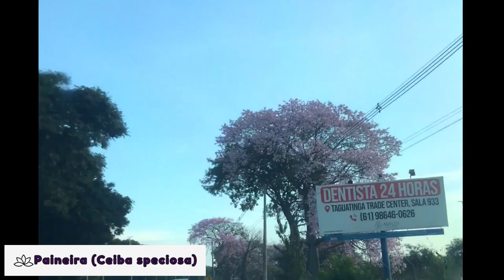🌳 As 17 Árvores Mais Belas de Brasília🌱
1. Sapucaia (Lecythis pisonis): Conhecida por suas enormes cápsulas que armazenam sementes chamadas de "castanhas-de-sapucaia", esta árvore é nativa das florestas tropicais da América do Sul. É muito valorizada tanto pela madeira quanto pelas sementes comestíveis. Além disso, a sapucaia tem importância cultural para povos indígenas.

2. Bisnagueira (Spathodea campanulata): Uma árvore africana de flores laranja-avermelhadas que, embora exuberante, é considerada invasora em muitos locais. Ela pode afetar a biodiversidade local, substituindo espécies nativas. O plantio é restrito ou desaconselhado em algumas regiões.

3. Tarumã (Vitex polygama): Esta árvore é comum no Cerrado e suas frutas são alimento para várias espécies de animais. O tarumã tem uma madeira dura e é conhecido por suas propriedades medicinais, sendo usado na medicina popular.

4. Nó de porco (Physocalymma scaberrimum): Uma espécie nativa do Cerrado, famosa por suas flores rosas que enfeitam as paisagens durante a floração. O nome popular vem do formato peculiar de suas sementes. Sua madeira é densa, sendo usada em construções.

5. Paineira (Ceiba speciosa): Conhecida por seu tronco com espinhos e grandes flores rosadas, a paineira é uma árvore de grande porte que também fornece fibras usadas para enchimentos. Além disso, é comum em regiões urbanas, onde é plantada para ornamentação.

6. Pau formiga (Triplaris americana): Uma árvore que se destaca por sua relação simbiótica com formigas, que vivem em seu tronco e a protegem de predadores. É nativa das florestas tropicais e apresenta uma floração vistosa.

7. Jacarandá (Jacaranda mimosifolia): Conhecida mundialmente por suas flores lilases que formam um tapete colorido quando caem, o jacarandá é apreciado pela beleza e pela madeira de qualidade, embora o desmatamento tenha reduzido sua distribuição natural.

8. Ipê roxo (Handroanthus impetiginosus): Uma das árvores mais emblemáticas do Brasil, o ipê roxo floresce no inverno, enchendo as paisagens com suas flores marcantes. A madeira é altamente valorizada, sendo uma das mais duras e resistentes.

9. Ipê rosa (Handroanthus heptaphyllus): Similar ao ipê roxo, esta árvore floresce em tons de rosa vibrante. Ela é muito usada em projetos de paisagismo e sua madeira também é de alta qualidade, sendo empregada na construção civil.

10. Ipê amarelo (Handroanthus albus ou chrysotrichus): Símbolo nacional, o ipê amarelo se destaca pela intensa coloração de suas flores. É uma espécie protegida, imune ao corte, e amplamente plantada tanto em áreas urbanas quanto em projetos de reflorestamento.

11. Ipê branco (Handroanthus roseo-albus): Uma versão mais rara dos ipês, com flores brancas que contrastam com o azul do céu. Sua madeira é tão valorizada quanto as de outros ipês, sendo usada em mobiliário e construção.

12. Flamboyant (Delonix regia): Uma árvore ornamental famosa por suas flores vermelhas ou laranjas que transformam a paisagem em um espetáculo durante a floração. O flamboyant é muito usado em cidades, embora tenha raízes que podem danificar calçadas.

13. Quaresmeira (Tibouchina granulosa): Uma árvore nativa brasileira que floresce em roxo ou rosa durante a Quaresma, o que deu origem ao seu nome. É amplamente usada na arborização urbana por sua beleza e resistência.

14. Abricó-de-macaco (Couroupita guianensis): Conhecida por suas flores exóticas e grandes frutos redondos, esta árvore tem uma importância cultural em várias religiões e é frequentemente encontrada em jardins botânicos.

15. Cagaita (Eugenia dysenterica): Uma árvore típica do Cerrado, cujos frutos são saborosos e refrescantes, embora em excesso possam ter efeito laxativo. A cagaita é usada tanto na culinária quanto na medicina popular.

16. Cambuí: Myrciaria tenella. O cambuí é uma árvore frutífera nativa do Brasil, conhecida por seus frutos pequenos e avermelhados, semelhantes à jabuticaba.

17. Sibipiruna: Caesalpinia peltophoroides. A sibipiruna é uma árvore ornamental, muito utilizada no paisagismo urbano brasileiro por suas flores amarelas vibrantes.